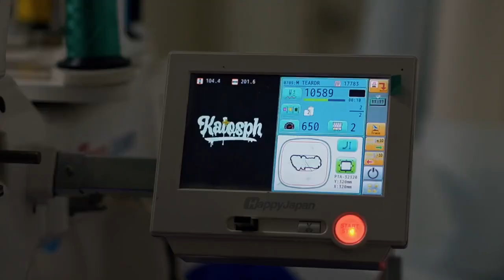Embroidered Jersey with style…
KALOS IS A CLOTHING APPAREL COMPANY THAT WAS ORIGINALLY FOUNDED & ESTABLISHED IN MARIKINA, PHILIPPINES IN 2017. WE ARE A COMPANY THAT ENSURES TO PROVIDE HIGH-QUALITY PRINTING SERVICES WITH ITS WIDE SELECTION OF PRODUCTS MAINLY CONSISTING OF CASUAL T-SHIRTS, LONG SLEEVES & SPORTSWEAR.